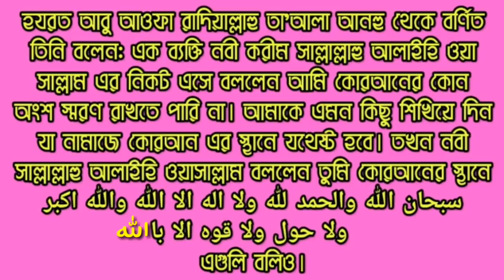সুরা কেরাত না জানলে কিভাবে নামাজ পড়তে হয় দেখুন | Excellent education videos about prayers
Assalamu Alkumyum Dear Friends, For every Muslim, it is necessary to pray for five times. If a person releases a prayer for five times a day, then it will be a tragedy. Many people leave this prayer because they are not memorized. Later this video is for this video. Discussed if you do not remember the Surah, then how can one pray properly, that is exactly the same? Discussion has been discussed directly from the Hadith Hope you will benefit from this video Thanks.